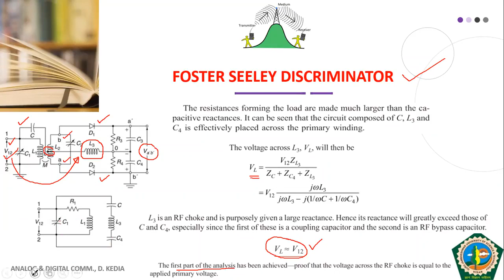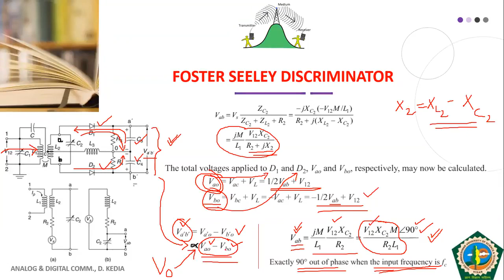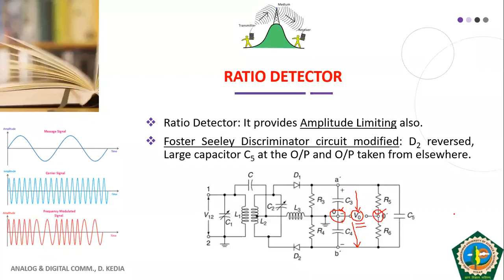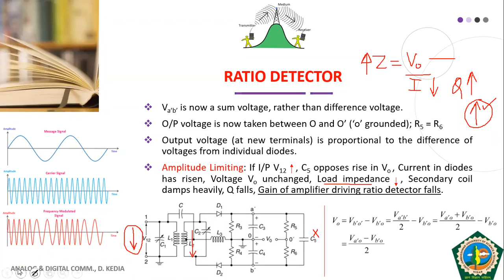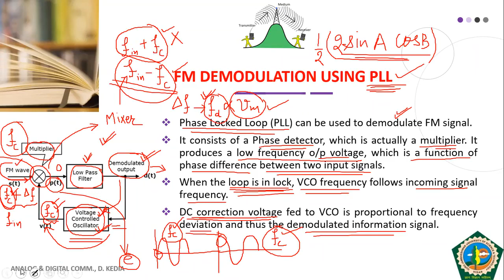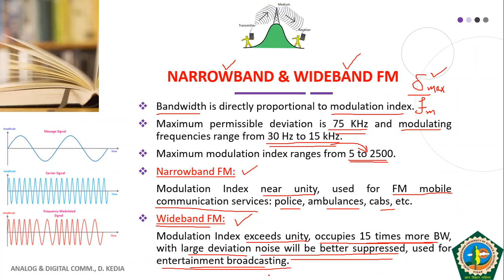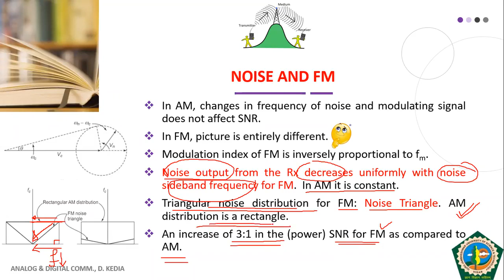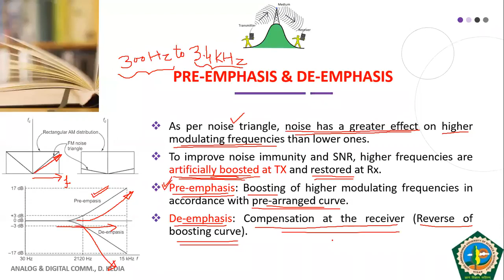Lecture-13 A&D, Analog and Digital Communication, B. Tech.(ECE)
B. Tech. (ECE)electronics and communication engineering